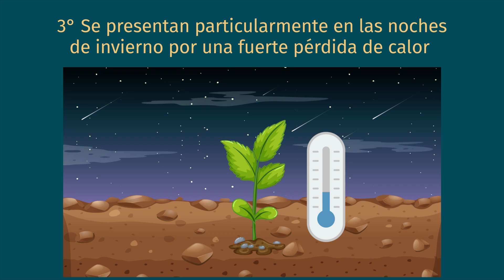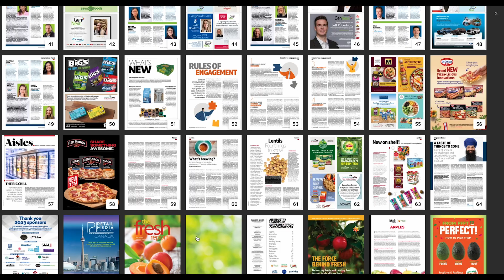Conexión APEAM | Semana 1 | Enero 2024 🥑🚛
• Datos importantes de las heladas ❄️🌨️

• Envíos totales de México a Estados Unidos | Semana 52  🚚🇺🇸

• Aguacates de México por el mundo 🇲🇽🌎🇨🇦